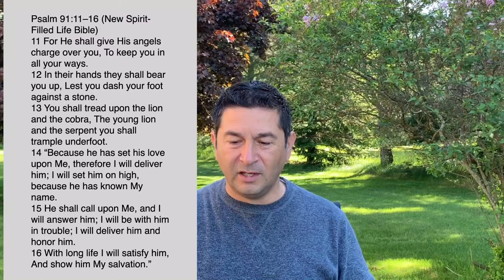Word of Encouragement for today. "He Who Dwells Part 1"